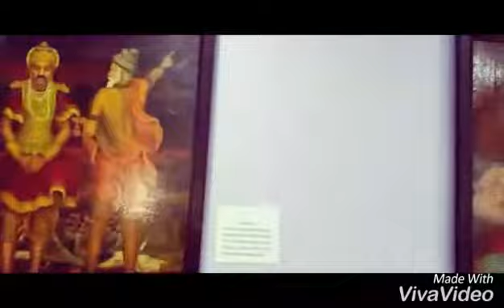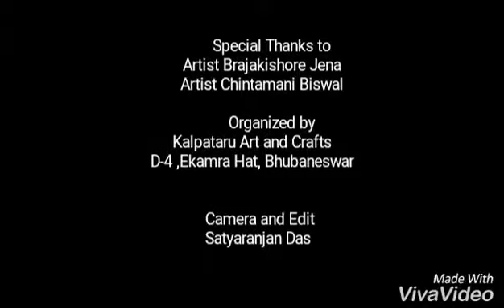Kalpataru Art and Crafts exhibition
Artist Brajakishore Jena and Artist Chintamani Biswal